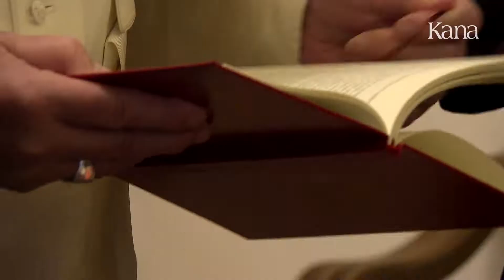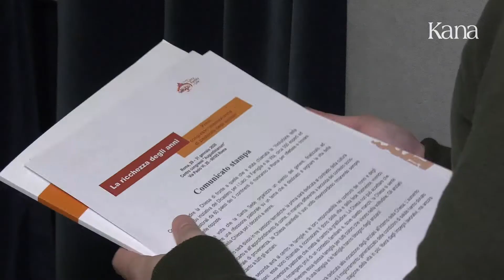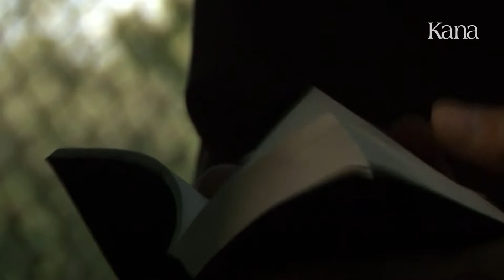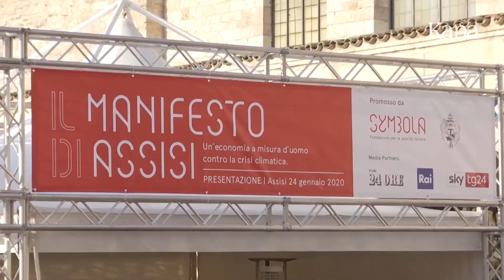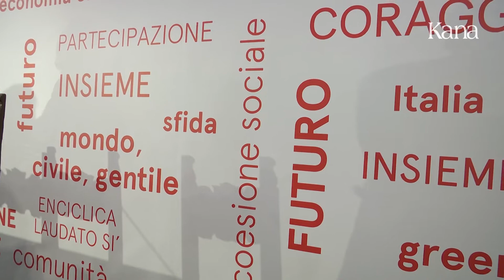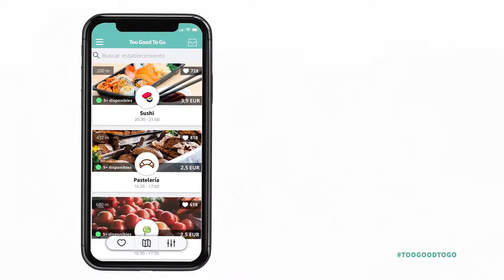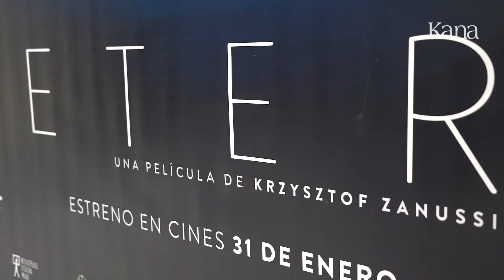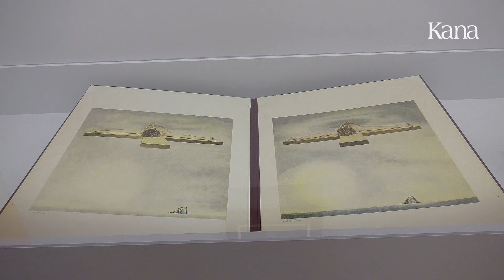Rome Reports для России 15 февраля 2020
В этом выпуске:

Мы будем присутствовать на Святой мессе в праздник Сретения Господня в Ватикане.

Новые данные о количестве преследуемых христиан в мире были представлены в Риме.

Мы посетим выставку современного искусства, проходящую в Ватикане.